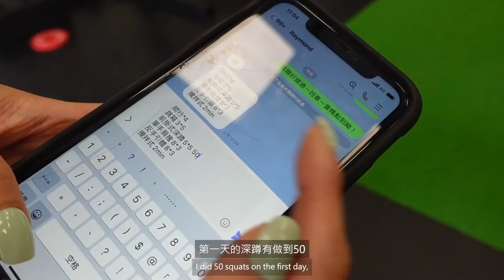May Fit Vlog #16 是時候要面對了….🙈肌力與體能三週上課紀錄| 為何要做大重量訓練？Ft. Raymond教練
May Fit Vlog 16 紀錄自己三週以來的上課過程
面對自己不足的地方，將內省化為學習的動力，感謝Raymond教練的指導！
讓我更意識到動作技巧有待加強之處，不斷精進，也是我給自己的期許！

0:00 Intro
1:39 三週上課紀錄分享
18:51 大重量訓練 QAs
關於Raymond
三重槓鈴負責人
前成吉思汗教育訓練官